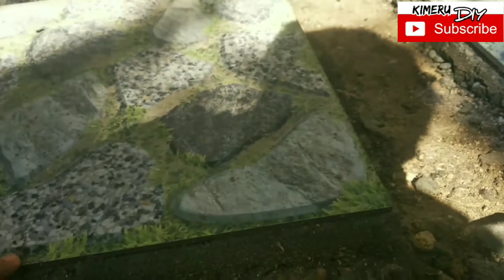DIY Home Improvement Day 6 | Quarantine Edition | DIY Landscaping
Hi guys, its day 6 since i started Landscaping my front yard. I hope it goes well.